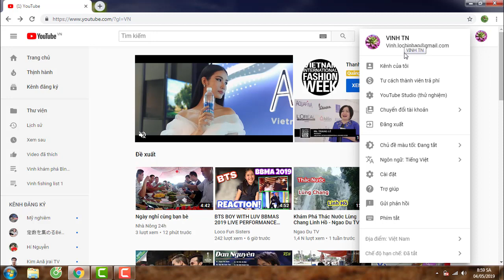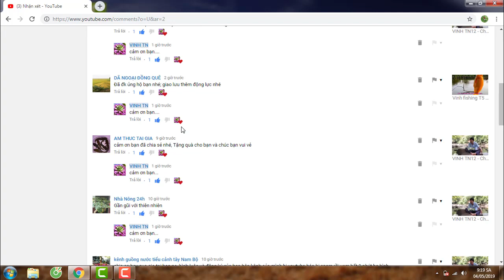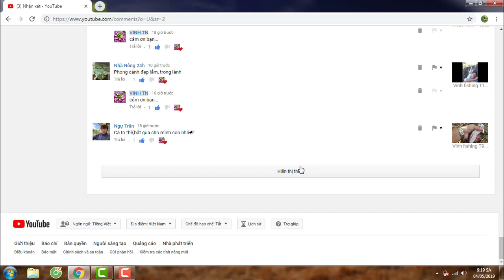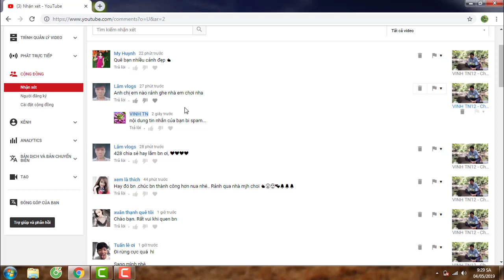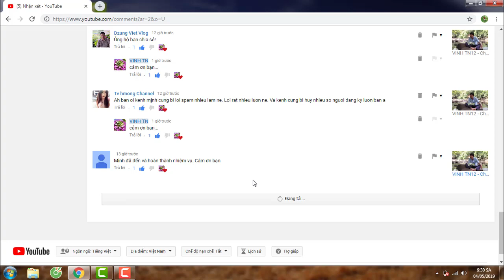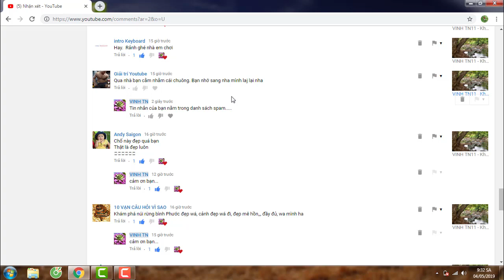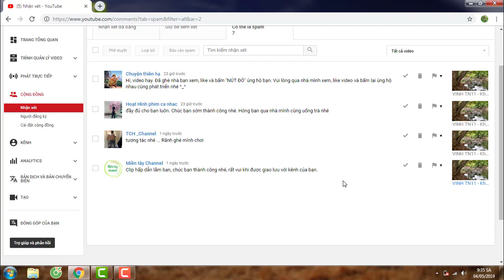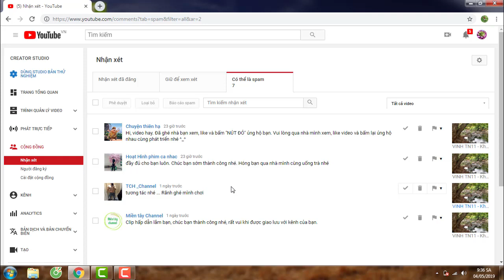VINH T13 - Chia sẻ những lỗi Spam thường gặp - Cách xử lý Spam cho kênh mới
Kênh VINH TN sẽ đi câu cá ở sông, Câu Ao,  câu Hồ, Biển Đảo của quê hương Việt Nam.Khám phá những con sông, Ao, Hồ, Biển Đảo tuyệt đẹp của quê hương Việt Nam
Kênh youtube VINH TN: